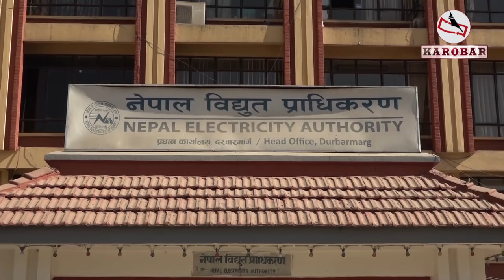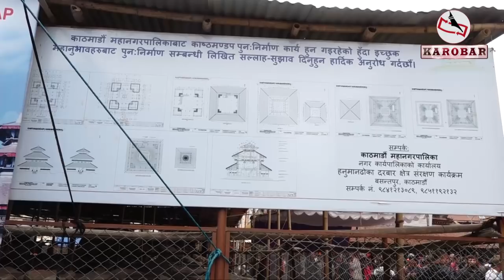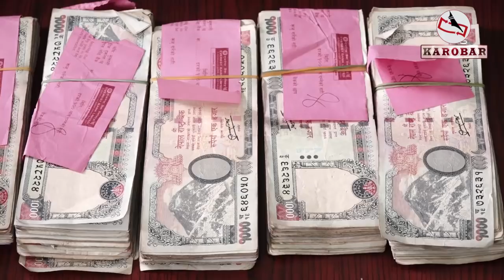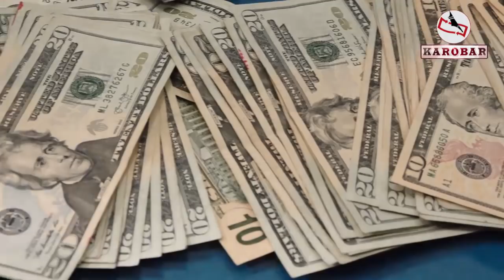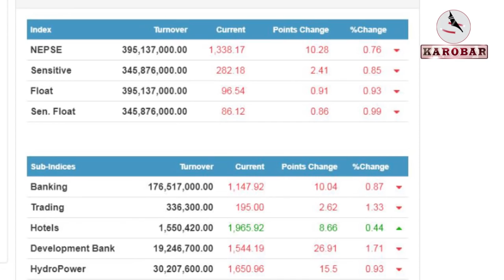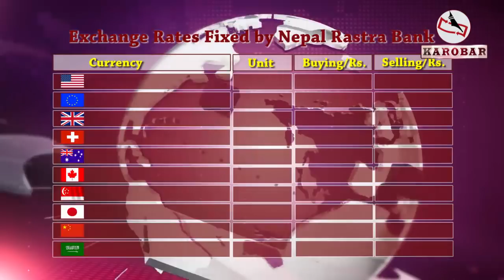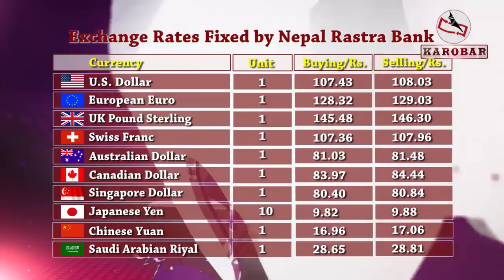KAROBAR NEWS 2018 05 14 कुलमानले गरे लोडसेडिङ अन्त्य, एक हजार मेगावाट विद्युत थपिंदै (भिडियोसहित)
आजको कारोबार समाचार (३१ वैशाख, २०७५)
१. विद्युत प्राधिकरणका कार्यकारी निर्देशक घिसिङले जिम्मेवारी सम्हालेको दुई वर्ष नवित्दै गरे कमाल, देशभर सबै क्षेत्रमा लोडसेडिङ अन्त्य, एक वर्षमा एक हजार मेगावाट विद्युत थपिंदै ।

२. वाम गठबन्धनमा नाममा सरकारले क्रान्तिकारी बजेट नल्याउने, जनताको मुहारमा खुशी छर्नु नै बजेटको मुख्य उद्देष्य हुने अर्थमन्त्री खतिवडाको भनाइ ।

३.भूकम्पबाट क्षतिग्रस्त भएको तीन वर्षपछि ऐतिहासिक महत्वको धरहरा पुनर्निर्माणको प्रक्रिया सुरु, पुनर्निर्माण प्राधिकरणद्वारा बोलपत्र आव्हान, बोलपत्र बुझाउन ३१ दिनको म्याद ।

४. हनुमानढोका दरबार क्षेत्रमा रहेको काष्ठमण्डपको पुनर्निर्माण  सुरु, पुनर्निर्माण गर्न १९ करोड रुपैयाँ खर्च हुने अनुमान ।

५. आगामी जेठ १८ गतेदेखि काठमाडौंमा हिमालयन ट्राभल मार्ट गरिने, हिमाल प्रवेश गर्ने मुख्य द्वार नेपाल भएको सन्देश विश्वभर फैलाइने ।

६. सिटिजन्स बैंकले थप ६ वटा शाखा सञ्चालनमा ल्यायो, नेपाल राष्ट्र बैंकको दबाबमा शाखा विस्तार गरेको प्रमुख कार्यकारी अधिकृत राजन सिंह भण्डारीको भनाई ।

७.ट्याक्सीमा यात्रुको पैशा छुट्यो भनेर खुशी हुने ट्याक्सी चालकहरु होसियार, ७ लाख ५५ हजार रुपैयाँ लिएर फरार भएका ट्याक्सी चालक पक्राउ ।

८. नेप्से परिसूचकमा १०.२८ अंकको गिरावट, ४२ करोड ५२ लाखको सेयर किनबेच ।